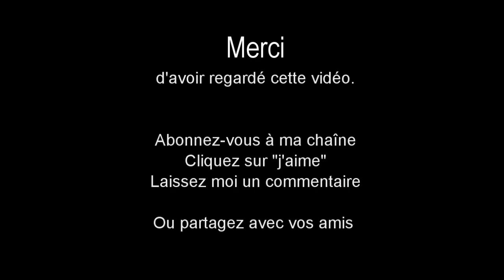Musique relaxante pour une séance de Yoga, de Méditation, de Reiki...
Musique parfaite pour faire une séance de méditation, de reiki, de yoga...

Si vous avez aimé cette vidéo (n'hésitez pas à la réécouter une fois par jour, à consommer sans modération!!!), faites le moi savoir en laissant un commentaire, un like ou en vous abonnant à ma chaîne.

COMMENT ME SUIVRE
1. Retrouvez-moi sur mon Site/Blog
2. Retrouvez-moi sur ma page Facebook
3. Retrouvez-moi sur Mon Tweeter